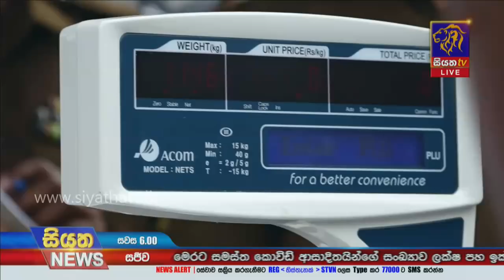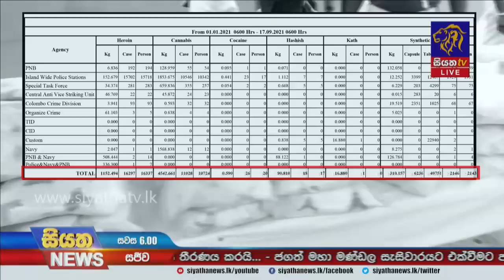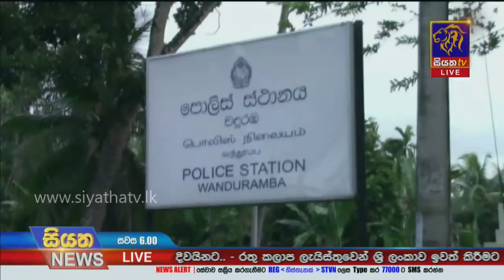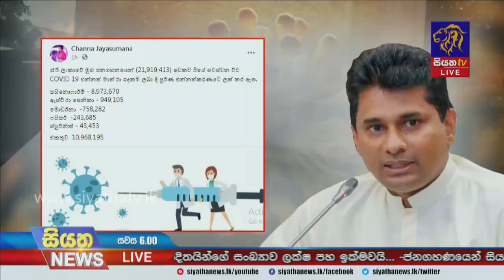Siyatha News | 06.00 PM | 18 - 09 - 2021